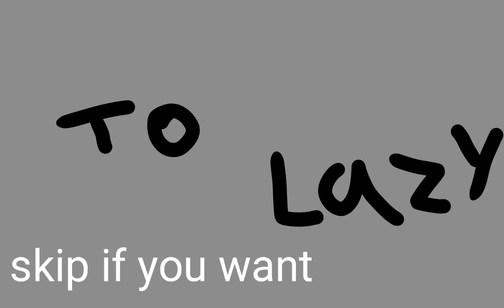aver si no m vuelven a meter copyright 😿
nimodo a poner q la canción no es mía👍